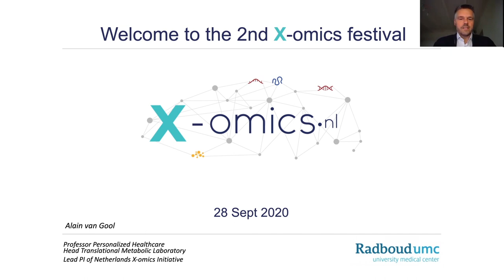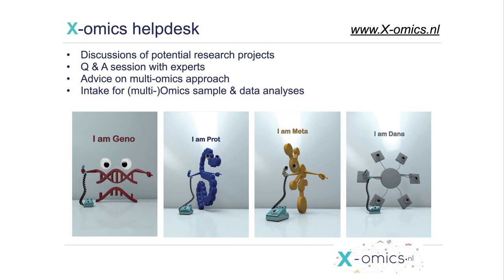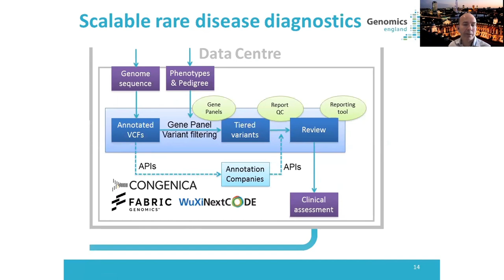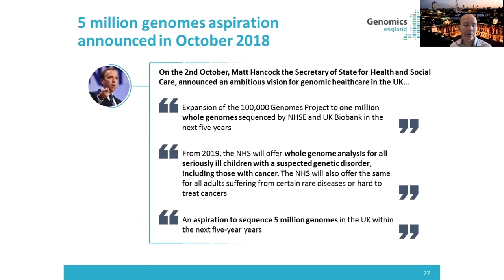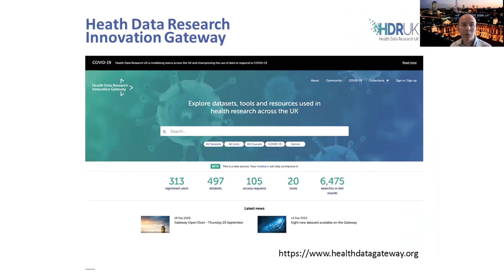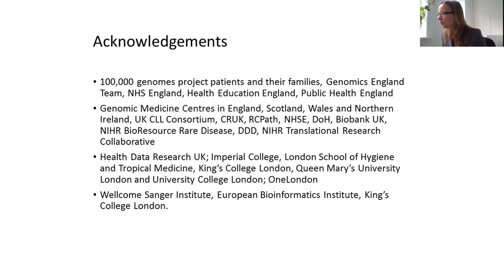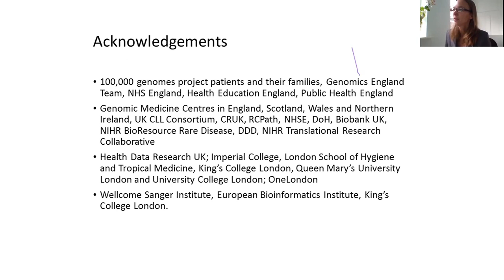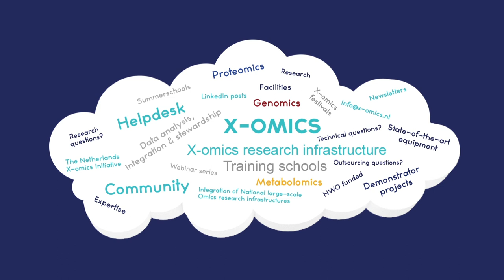X-omics festival September 2020 #1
The second edition of our X-omics festival “the future is now!” took place online, on Monday September 28th 2020.

The first part of this edition of the X-omics festival contains the introduction by Alain van Gool, lead PI of the Netherlands X-omics Initiave. This introduction is followed by a keynote lecture of Tim Hubbard, in which he will talk about the 100,000 Genomes Project.

you can find complementairy information, such as the presentations in PDF and a short summary or some key take-home messages of the talks.

Program X-omics festival:

Part 1
0:00:03 Welcome by Alain van Gool (Radboudumc, The Netherlands)

0:09:02 Tim Hubbard (King's collega London, UK);
"The 100,000 Genomes Project"

Part 2
Wei Wu (Utrecht University);
“A multi-omics human enteroendocrine cell atlas reveals novel secreted hormones and inter-enteroendocrine communication”

Tony Zucca (NanoString);
“Morphology driven high plex RNA and protein spatial analysis of FF & FFPE tissue microenvironments”

Bert Wouters (Leiden University);
“Novel analytical technologies for metabolomics: more for less”

Gary Kruppa (Bruker);
“SpatialOMx: How spatio-temporal x-omics can improve our understanding of tumor microenvironments” - note that this ptich is not included in the recording.

Hans Wessels (Radboudumc);
“Clinical glycoproteomics in diagnostics and research”

Ruben Pool (Microsoft);
“From data ingestion to collaborative data science”

Jenny van Dongen (VU);
“DNA methylation signatures of educational attainment: an epigenome-wide association study in four Dutch cohorts”

Part 3
Application area: Oncology
Roland Kanaar (ErasmusMC);
“DNA break metabolism: mechanism and clinical impact”

Application area: Metabolic
Clara van Karnebeek (Radboudumc); “Inherited metabolic diseases: translating big data in better outcomes” - note that this presentation is not included in the recording.

Application area: Neurology
Ahmed Mahfouz (LUMC);
“From genetics to neurobiology through transcriptomic data analysis”

Recap and closure (Alain van Gool)